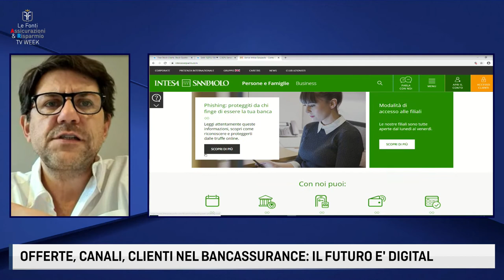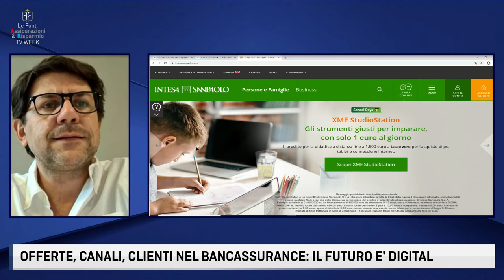ASSICURAZIONI E RISPARMIO - OFFERTE, CANALI, CLIENTI NEL BANCASSURANCE: IL FUTURO E' DIGITAL